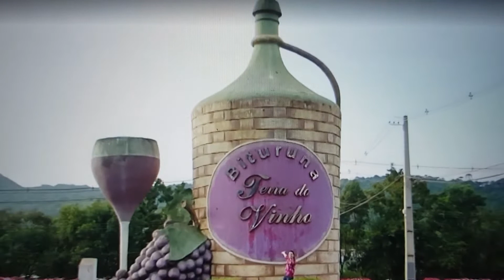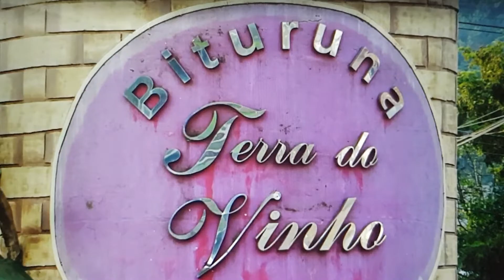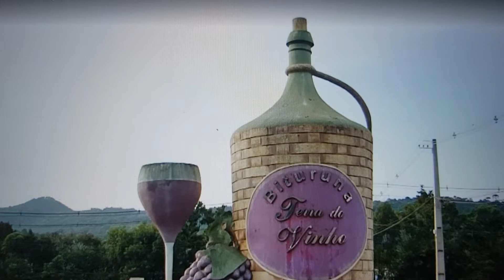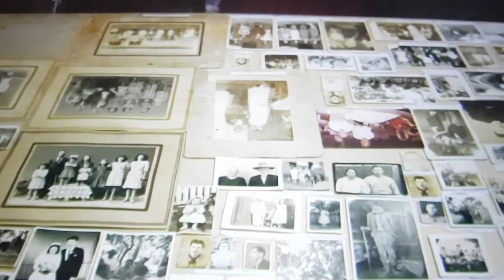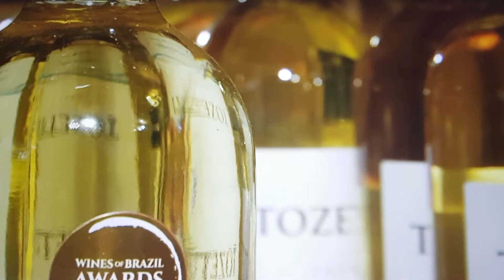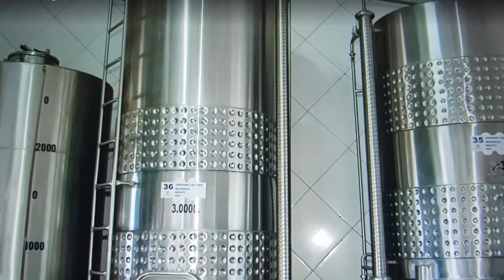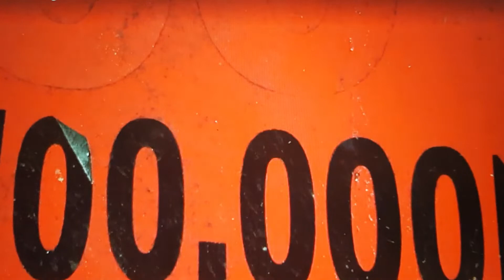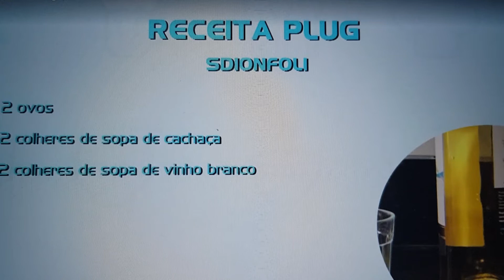Plug: cidade de Bituruna. com Michelly Corrêa.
pug vai a cidade de bituruna a cidade do vinho, suas tradição e abrigando diversas descendências, bituruna tem grande potencial turístico e potencial na produção de erva mate e vinho.